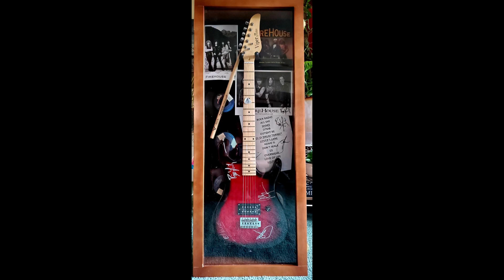Tribute to Firehouse CJ Snare - Reach For The Sky CJ Snare! 🤘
What about you? WHAT WAS YOUR MOMENT WITH CJ everyone morc2024 monsterofrock morc firehouse Snare?

I still can’t believe that Cj Snare of FireHouse is gone. Music industry and all the fans like me/us are truly so sad. He and Firehouse was my absolute favorite and whenever possible we go and watch their concerts, do meet & greet, i was so glad we did. My husband even gifted me with their autographed guitar, and other memorabilia we collected overtime.

I bought karaoke back in PH just to learn his famous song “LOVE OF A LIFETIME”.
And it was became Scotty Bear and I’s theme song like most couples.

The first time I saw him in person and the rest of the band, I was beaming with joy and can’t hide it, I was giggling, screaming and hugged him. He and the rest of the members were so nice and friendly and very grateful for fans like us.

I remembered one time on meet n greet, I showed him our previous picture from few years back for them to sign/autograph, he was staring at the picture & told me “ Thank you Melannie for showing me this, look at my shirt on this picture, same I was wearing now (pointing at his shirt laughing) I will remember to get rid of it” and I just told him, “it’s ok CJ, it doesn’t matter, I didn’t noticed it” 😀

He truly was a huge loss. We will forever miss you CJ. Fly high! You fought hard for years but you still at your absolute best  everytime you performed. My heart is broken but I know that you are now resting and no more pain. We love you CJ and our deepest condolences to his family.